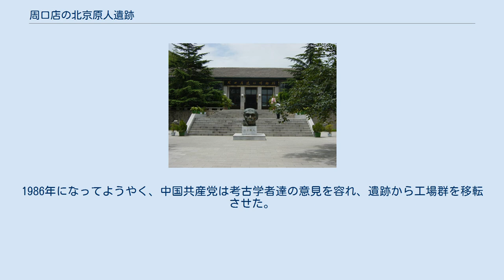周口店の北京原人遺跡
周口店の北京原人遺跡（しゅうこうてん の ペキンげんじん いせき）は、中華人民共和国の周口店にある北京原人の骨や遺物の発掘現場であり、1921年から精力的な発掘作業により北京原人の骨が発見された。
1987年に、ユネスコの世界遺産に登録された。
 周口店遺跡は、約25万年前から40万年前に住んだと思われる北京原人の遺跡である。
ユハン・アンデショーンが、1923年に原人のものと思われる歯を発見した。
その後、漢方薬に使われる竜の骨（竜骨）とされる化石が掘り出されていた竜骨山で1929年、中国人学者の裴文中が完全な頭骨を発見した（1941年に頭蓋骨は紛失してしまい、現在も行方不明である）。
 付近は石灰、石材の産地でもあるため、毛沢東時代には、1958年から1960年にかけて実施された大躍進政策の一環として「工業を大いにおこそう」というスローガンのもと、多数の関連工場が建設された。
しかし、 工場建設や原料採取のために、多くの遺跡が埋没したり、破壊されたりした。
1986年になってようやく、中国共産党は考古学者達の意見を容れ、遺跡から工場群を移転させた。